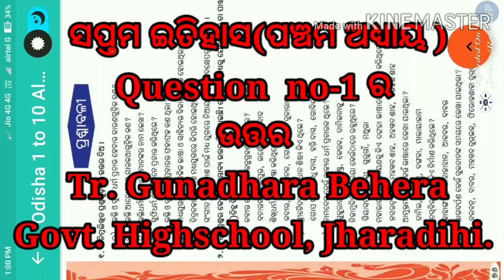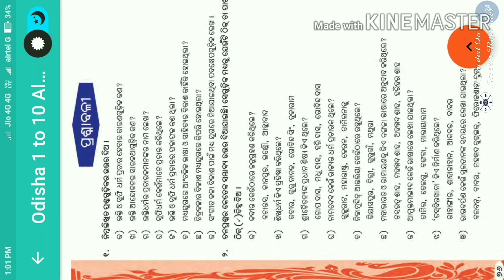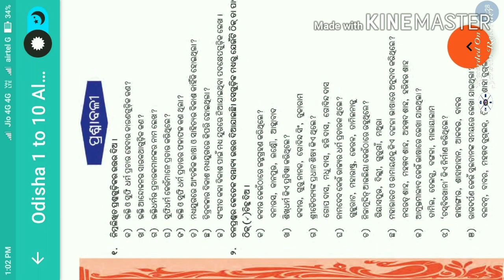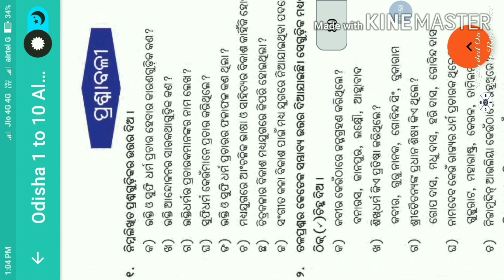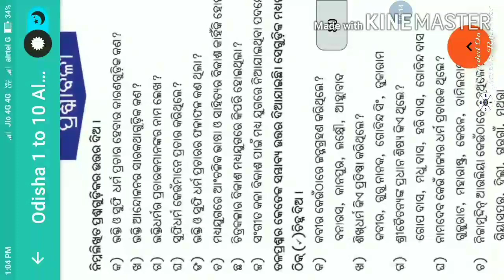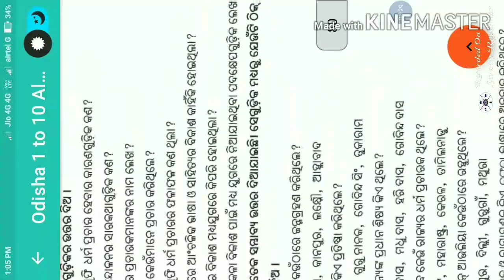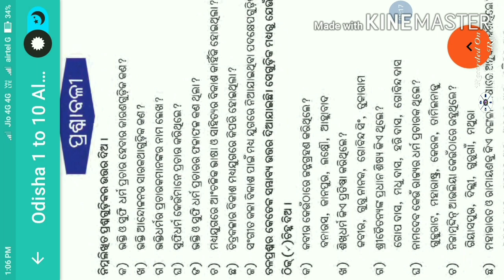7th History (ପଞ୍ଚମ ଅଧ୍ୟାୟ ) Question no-1 ର ଉତ୍ତର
Tr. Gunadhara Behera, Govt. Highschool, Jharadihi #odia medium##